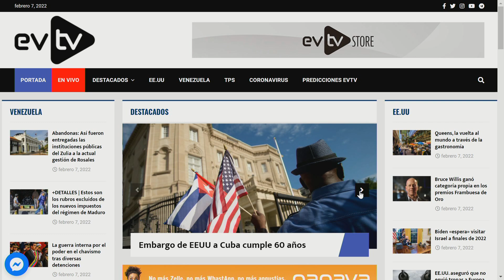Miraflores juega billar por banda | El Citizen | EVTV | 02/07/2022 S5